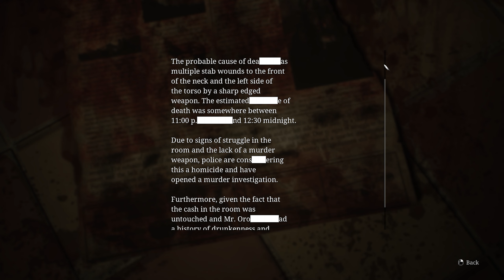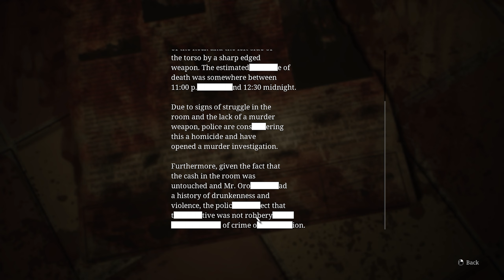Let's play | Silent Hill 2 : Remake | Chapter 13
Finished/Planned/Cancelled games :
Could you really be here?